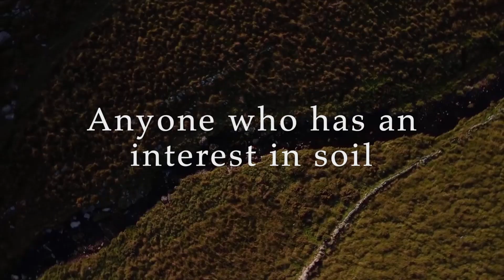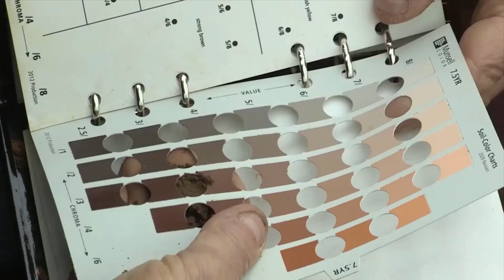Introduction to the British Society of Soil Science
The British Society of Soil Science is an established international membership organisation and charity committed to the study of soil in its widest aspects. The Society acts as a forum for the exchange of ideas and provides a framework for representing the views of soil scientists to other organisations and decision making bodies.
Some of the footage featured in this video is courtesy of our partners, Earth Minutes